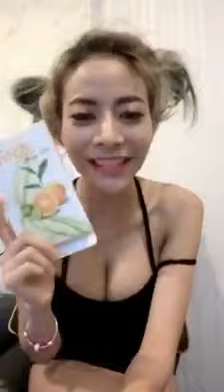น้องวินแอม ทานมินเซ่ 5วันลง3โล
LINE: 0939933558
Add Line ง่ายๆ กดที่ Link ได้เลย